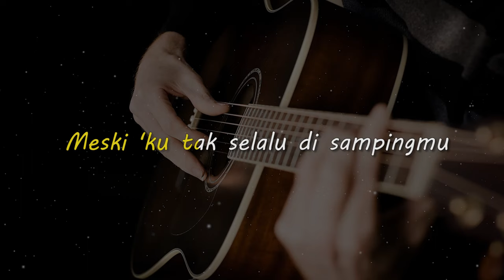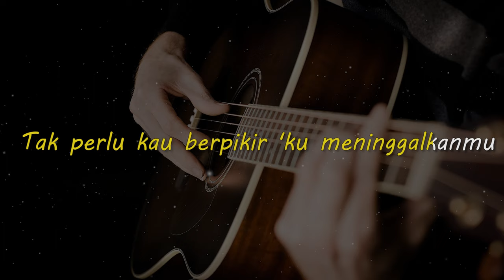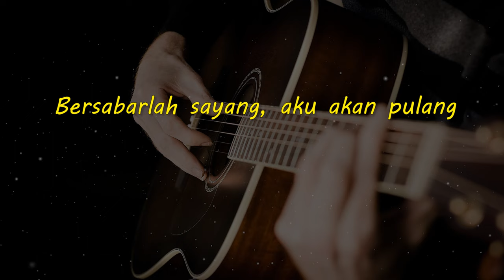SELIMUT TETANGGA // REPVBLIK // KARAOKE GITAR AKUSTIK NADA COWO ( MALE )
Lirik

Bersabarlah sayang, aku akan pulang
Jangan dengarkan gosip murahan tentang aku
Berjanjilah, sayang, 'tuk selalu setia
Meski 'ku tak selalu di sampingmu

Tak usah menangis meratapi aku
Tak perlu kau berpikir 'ku meninggalkanmu

Mana mungkin selimut tetangga
Hangati tubuhku dalam kedinginan
Malam-malam panjang setiap tidurku
Selalu kesepian

Malam-malam panjang setiap tidurku selalu kesepian

Tak perlu kau berpikir 'ku meninggalkanmu, hoo...

Malam-malam panjang setiap tidurku selalu kesepian, hoo...

Matursuwun.